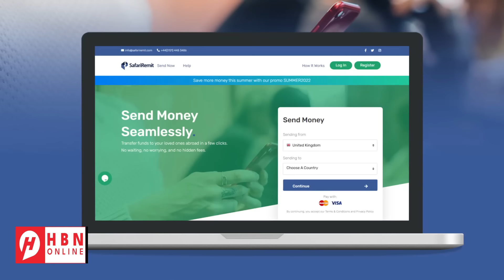ISRAAIIL OO QIRATAY IN TALIYE SARE LOOGA DILAY QASA + IIRAAN + US + T URKEY + AFGAANISTAAN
ISRAAIIL OO QIRAY IN TALIYE SARE LOOGA DILAY QASA + IIRAAN + US + T URKEY + AFGAANISTAAN